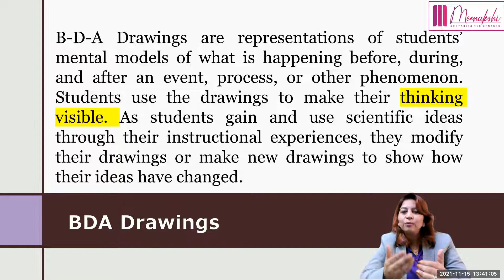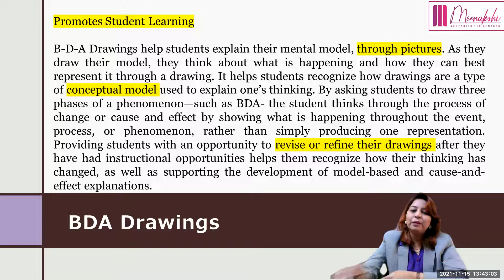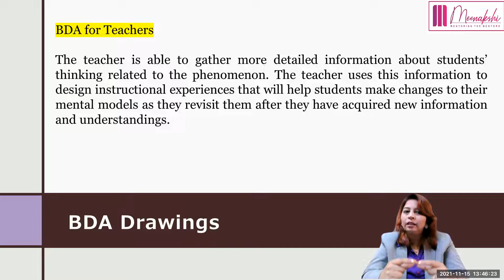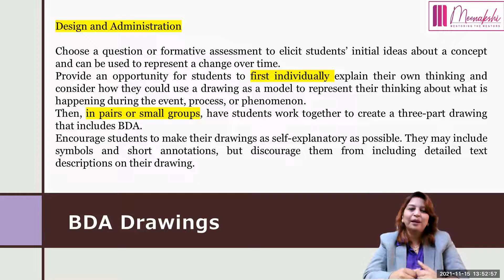BDA Drawings (Teaching Strategy) (Dr Meenakshi Narula- Mentoring The Mentors)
B-D-A Drawings are representations of students’ mental models of what is happening before, during, and after an event, process, or another phenomenon. Students use the drawings to make their thinking visible. As students gain and use scientific ideas through their instructional experiences, they modify their drawings or make new drawings to show how their ideas have changed.

Effective Teaching Strategies and Techniques
What is a teaching strategy?
What teaching strategy is the best?
Effective Teaching Strategies for school teachers
Most effective teaching strategies
Strategies for teaching
Best teaching strategies
Teaching and learning strategies
Teacher's favorite teaching strategy
Teaching methods and teaching strategies
21st-century teaching strategies
Positive classroom management strategies
Teacher Wellbeing strategies
Habits of highly effective teachers
Two stars and a wish
two stars and one wish
two roses and a thorn
Dr Meenakshi Narula
Meenakshi Narula
Making Thinking Visible
Visible Thinking Routines
Classroom Routines
Metacognition
Metacognitive strategies